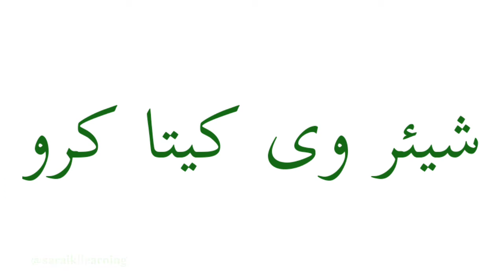Saraiki Village Vlog | کپاس سے روئی بنانے کا عمل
السلام علیکم ! اس سبق میں آپ سیکھیں گے

For saraikiLearning
Social Media Links:
For any Question or Bussiness inquiry